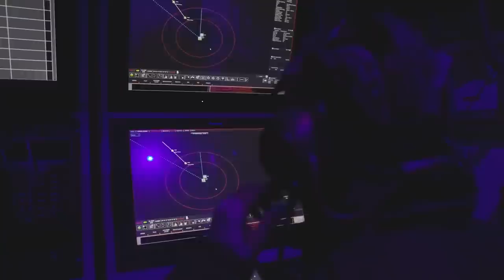Türkiye'nin roket ve füze test merkezleri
En son Kırklareli'nin İğneada ilçesinde yapılan ROKETSAN sonda füze testi ile ülke gündemimize yeniden Türkiye'nin roket ve füze test merkezleri geldi. Tamamen açık kaynaklardan paylaşılan bilgiler ışığında Türkiye'nin özel test merkezlerini anlatıyoruz. Neden bu noktalar seçiliyor? Hangi özellikler aranıyor? Tolga Özbek anlatıyor.
Videomuzun müziği, değerli takipçimiz Selçuk Çelebi tarafından hazırlandı:
Kanalı  @Ambient Music Selcuk Celebi   Eserlerine ulaşmak için: